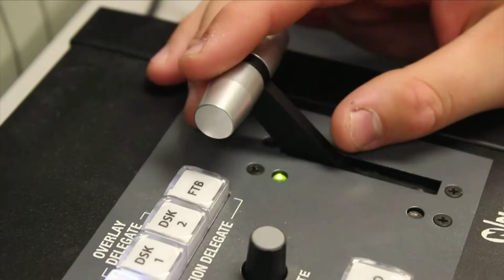CTV Morning Show | 2.21.18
Wednesday, 2.21.18

March 2 is the last day to purchase yearbooks. Go to YearbookOrderCenter.com and use job code #10629. We cannot guarantee that we will have books at the time of distribution so it is important to buy your yearbook now!
Need to know if you already bought one? There is a list posted outside of room 125.

Thank you to those who showed support for those students and families affected by tragedy at Marjory Stoneman Douglas High School by wearing their school colors to school today. We are all Eagles.

 Congratulations to the Strawberry Crest Winter Guard for winning 1st place in their 3rd competition of their inaugural year.  They will be competing again this weekend at Riverview High School.  Come out and support you Chargers!

 Congratulations to the students of the SCHS Chamber Orchestra, Full Orchestra and Symphonic Orchestra.  All three Orchestras received superior ratings at the Florida Orchestra Association District Music Performance Assessment on Saturday, February 17.

 The Cheerleaders will be holding a fundraiser all next week to raise money for their rings. Starting next Monday, the cheerleaders will be selling Pepsi, Mountain Dew and Sierra Mist for $1 after school at the bus ramp. Bring you thirst and your money!

 The Popcorn Club will be selling Popcorn again this Friday! Popcorn is $1 a bag and will be sold during both traditional lunches.

Don’t forget to follow @SCHSTVPRO on Instagram and SCHSTVPRO to see your pictures on the morning show.